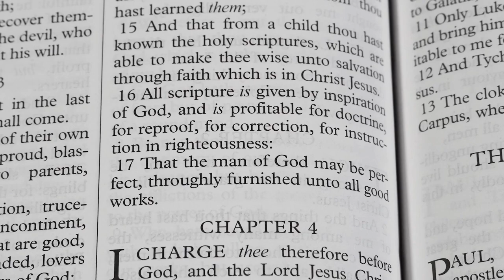We are not saved by an experience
Sometimes preachers give the impression that being born again is an experience we must have.  We are not saved by an experience but by the grace of God through faith in Jesus Christ.